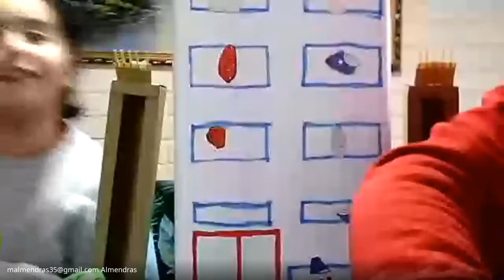3° Básico Clase 13 Artes Visuales L De la Jara